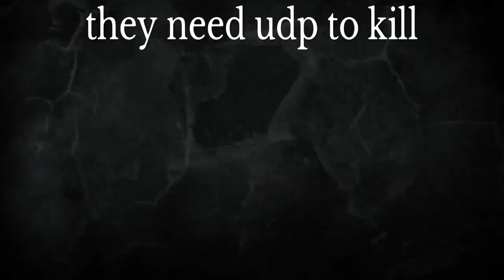AIMF vs ARAB [AWNL]